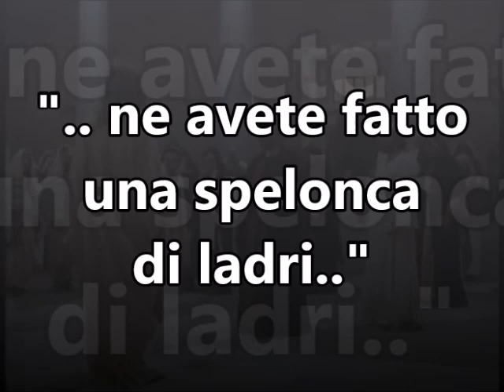Gesù e i mercanti nel Tempio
".. il tuo dio è il denaro.."